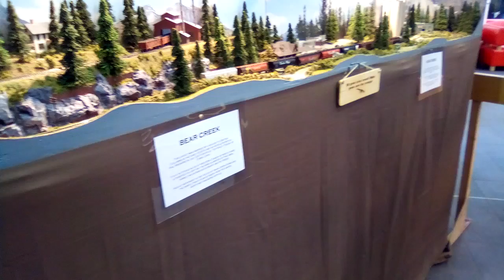The Leamington and Warwick model railway show (ENJOY)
Here is the layouts I filmed at the Leamington and Warwick model railway show today, it was a great show but it was very tiring and it was fun to take part in it and I enjoyed it and I hope u guys enjoy the video and pls feel free to leave suggestions on what you guys would like to see me do videos on my channel.